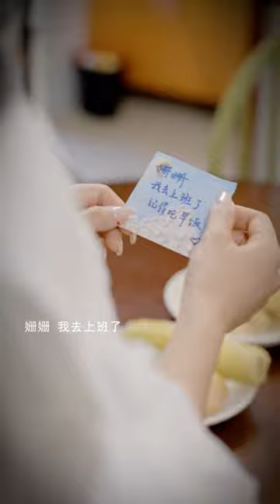女友背著大淵和別的男人在一起，還騙他說自己在加班，原來是偷偷準備香他求婚【大淵】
本频道制作的所有视频都是原创拍摄的短剧，绝对符合平台的使用策。 我们的短剧是为了为观众提供娱乐，完全遵守平台的使用政策。 女友背著大淵和別的男人在一起，還騙他說自己在加班，原來是偷偷準備香他求婚【大淵】